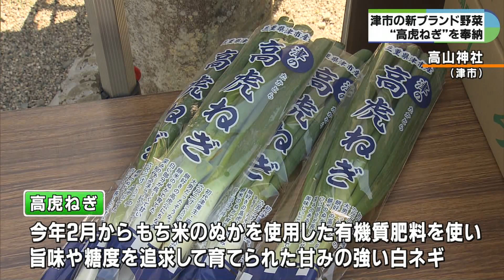甘み強い「高虎ねぎ」の生産拡大を祈願【三重・津市】もち米ぬかを肥料に旨味や糖度追求